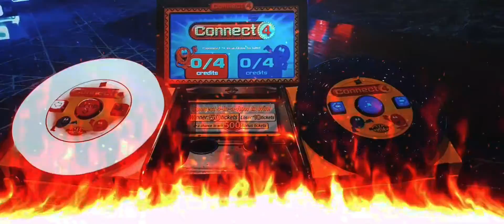DR GODZILLA - Close Encounters of the CRACKHEAD KIND!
SATURN 🦎 LIZARDS